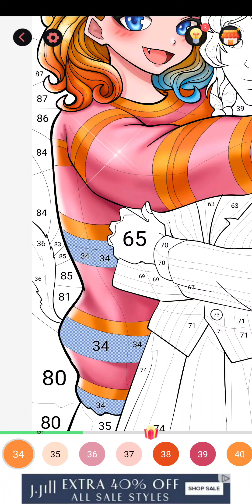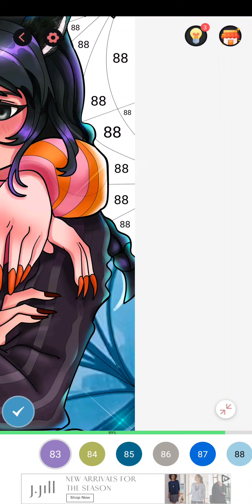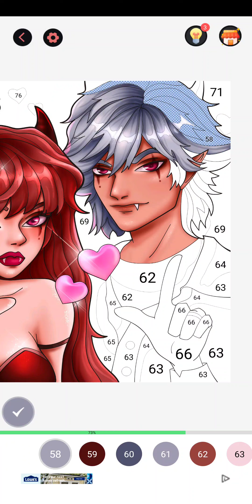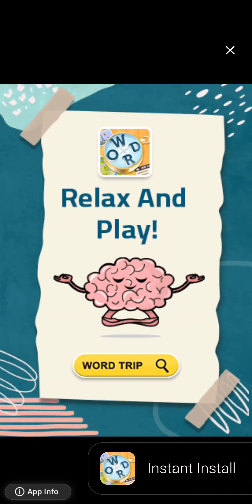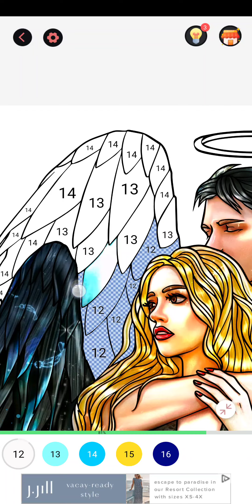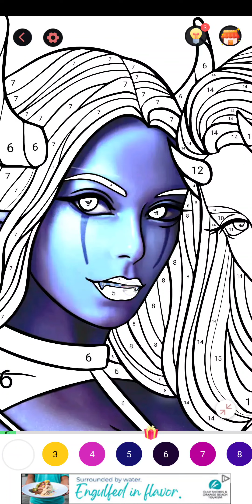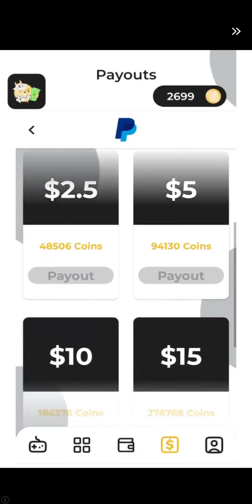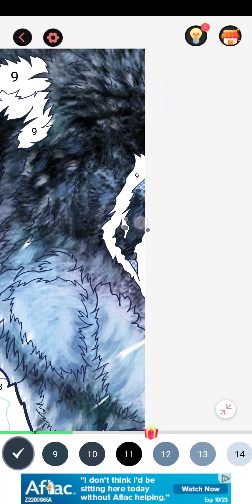Valentine Demons, Wolves & More! | Dark Color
Just another cute and creepy video of more coloring, now featuring some cute Valentine couples! Which pair is your favorite? Enjoy!